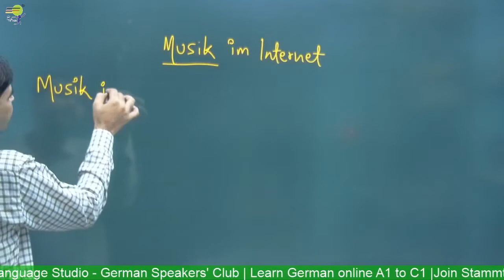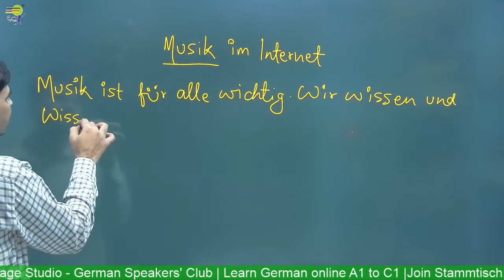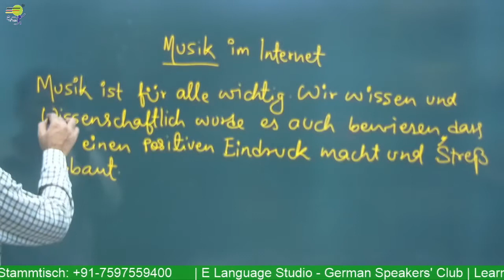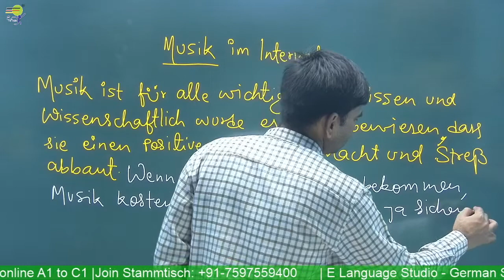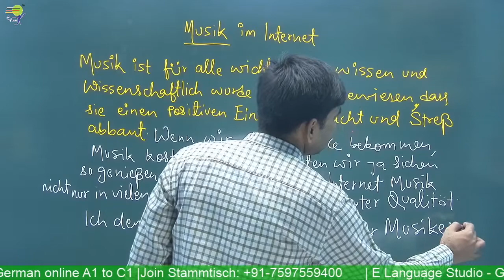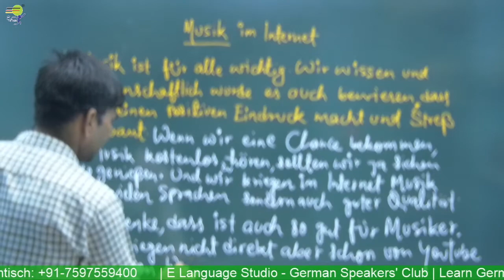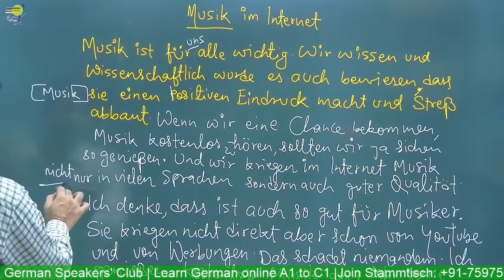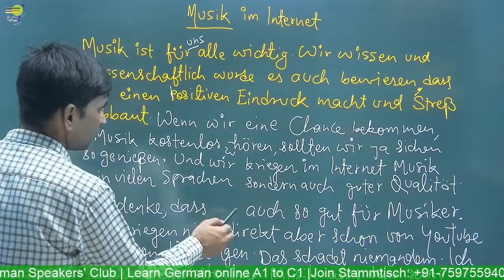Goethe Zertifikat B1 | Modellsatz 2 | Schreiben Teil 2 | Writing Exam | Learn German B1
German Writing Exam B1 | Goethe Zertifikat B1

Goethe Zertifikat B1 | Schreiben Vorbereitung

Prepararse para el examen Goethe Zertifikat B1

Yours Devkaran